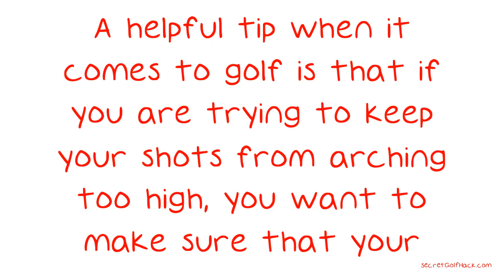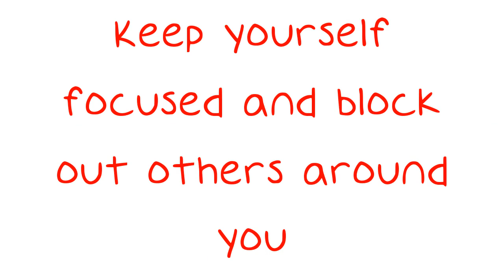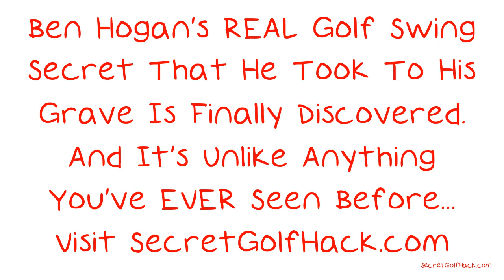Learn More About Golf With These Amazing Strategies.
Learn More About Golf With These Amazing Strategies. If you're looking for a sport to relax yourself, you might want to get into golf. The basics of golf can be easily learned from the proper knowledge, such as that which is contained in this video. A helpful tip when it comes to golf is to try to get to know the local golf pros at courses you like to attend. This may help you out by getting advice you might not have gotten elsewhere as well as maybe even discounts on gear or course fees.